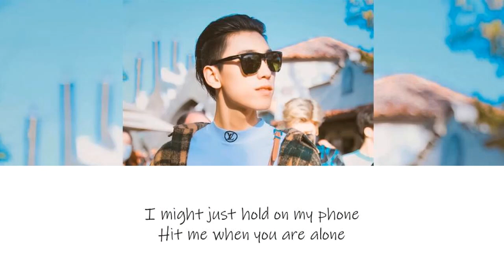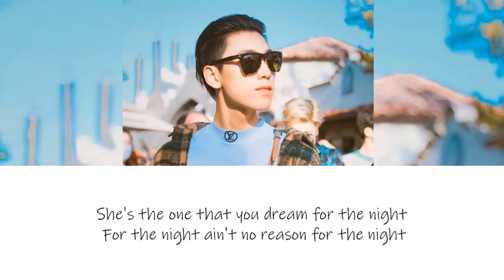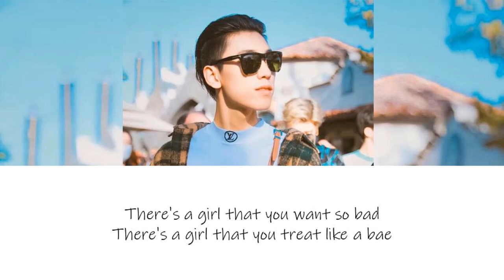王子异 Wang Zi Yi - 6 A.M. (CHI/PIN) Second single album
Wang Zi Yi - 6 A.M.